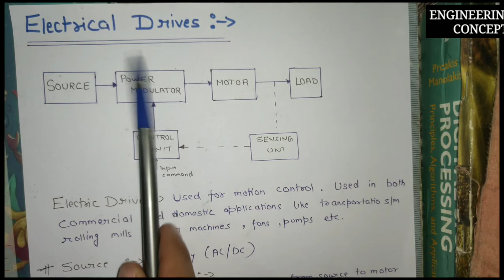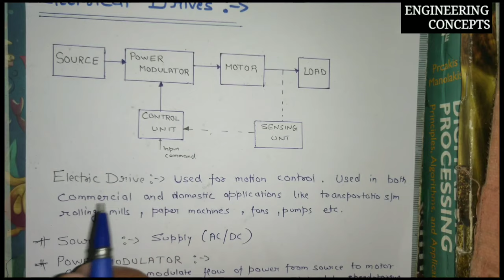What is electric drive? Explain its Working with block diagram |Electrical drives explained in hindi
Here is the definition working and block diagram of basic electric drive .
The types of electrical drives i.e. AC and DC drives will be uploaded soon.